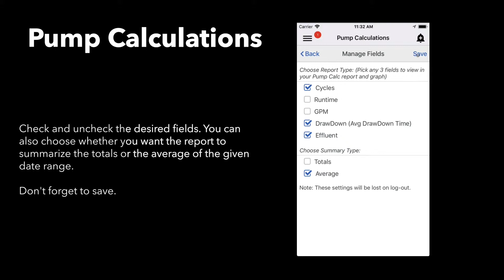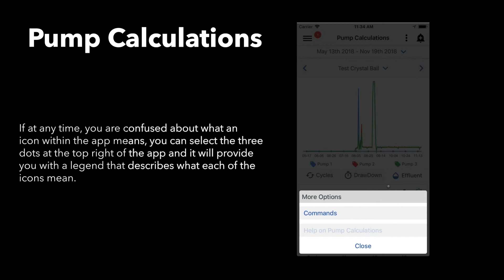GuardDog 2 Mobile App Tutorial - Pump Calculations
This video guides users through the Pump Calculations page of the GuardDog 2 Mobile App.

*Please note that some select features may only be available to OmniAdvantage Customers.